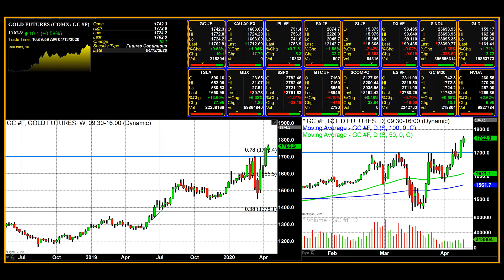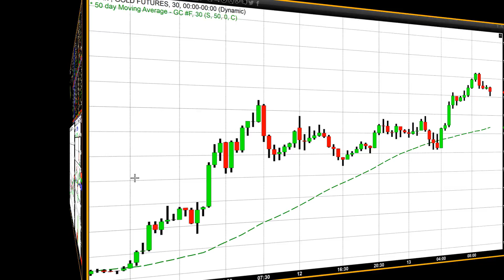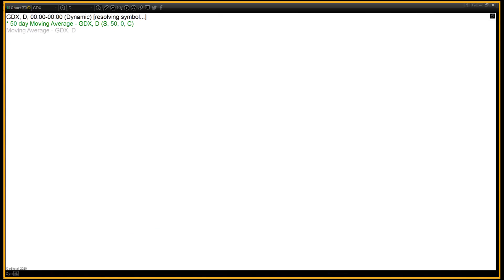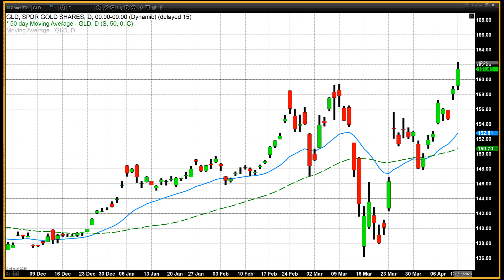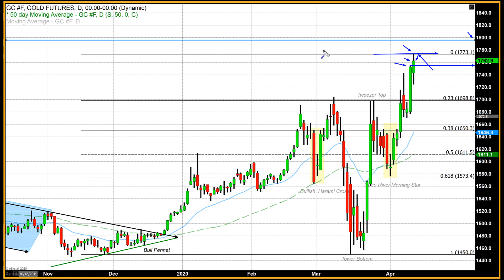Gold remains volatile, trading down in double-digits and reversing to close higher - 04/13/2020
It is been another extremely volatile day for gold futures. Beginning from the opening Monday morning in Australia, roughly 22 hours ago, we have seen gold futures basis the most active June contract trade as low as $1724.20, which was a double-digit decline on the day.